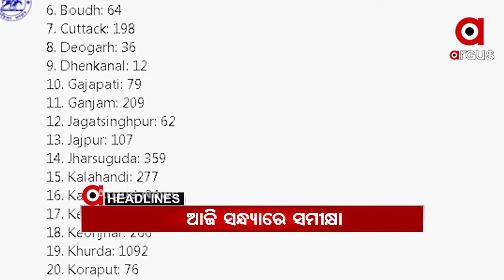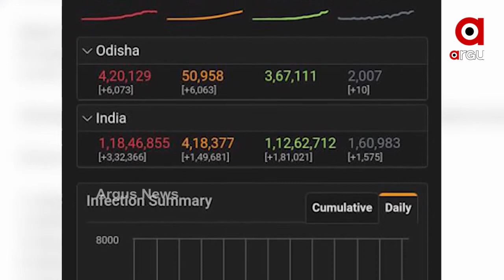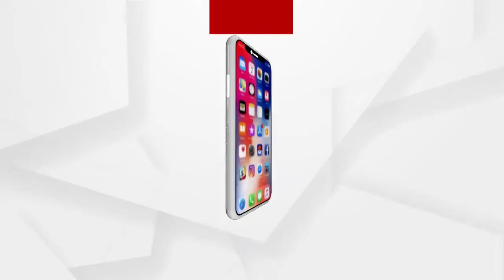Argus Update News 10am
10 ମୁଣ୍ଡ ନେଲା ମହାମାରୀ...
ଚଟାଣରେ ବସି ଅକ୍ସିଜେନ ନେଲେ ରୋଗୀ...
ପାଣି ପାଇଁ ତାତିଲେ...
ସମ୍ବଲପୁର ବିଶ୍ୱବିଦ୍ୟାଳୟରେ କର୍ମଚାରୀଙ୍କ ଆତ୍ମାହୁତି ଘଟଣା...
ଦୁଇ ଦିନ ଯାଏଁ କରଞ୍ଜିଆ ସହରର ସବୁ ଦୋକାନ, ବଜାର ବନ୍ଦ...
କାକଟପୁର ମା' ମଙ୍ଗଳାଙ୍କ ମନ୍ଦିର ପରିସରରେ 144 ଧାରା...
ଯୁବକଙ୍କୁ ଗୋଡାଇ ଗୋଡାଇ ହାଣିଲା ଯୁବକ...
ଆଜିଠୁ କର୍ଣ୍ଣାଟକ 14 ଦିନିଆ ଲକଡାଉନ...
ସବୁ ସରକାରୀ ସ୍କୁଲରେ ନାମଲେଖା ଆରମ୍ଭ...